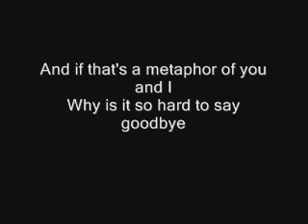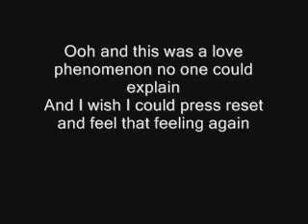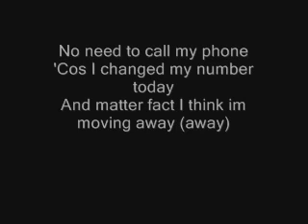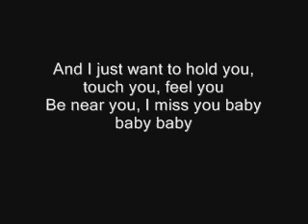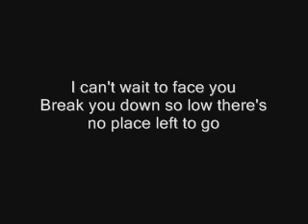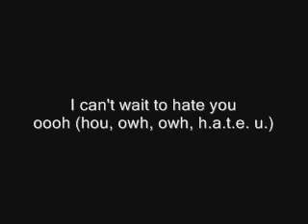H.A.T.E. U - Mariah carey cover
I also love this song as well. I tried to do the whistle, I don't know if I was doing it right so I just decided not to. Hahahaha!